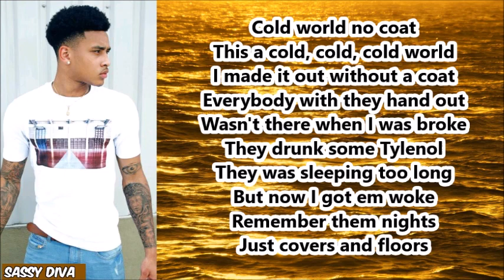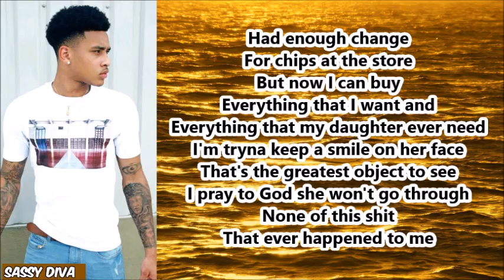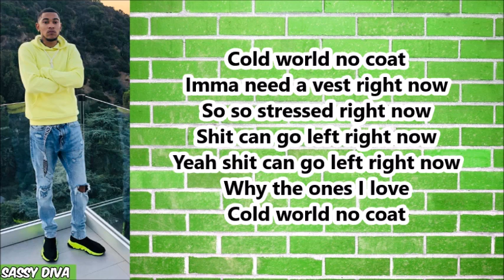KDTHESINGER - Cold World (Lyrics)